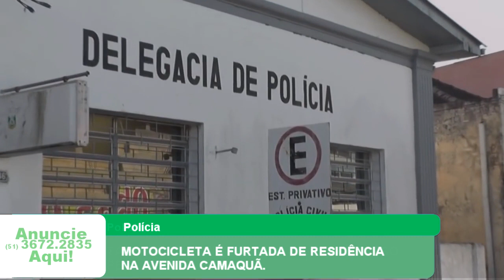MOTOCICLETA É FURTADA DE RESIDÊNCIA NA AVENIDA CAMAQUÃ.